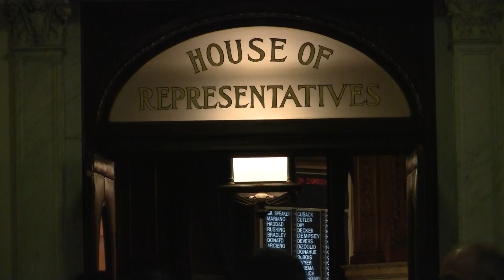PCN Preview show 174 May 12th 2016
PCN PACTV Community News PCN Preview show 174 May 12th 2016